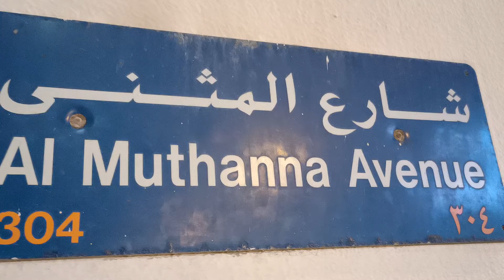Wonderful Mosques in the Heart of Manama, Bahrain